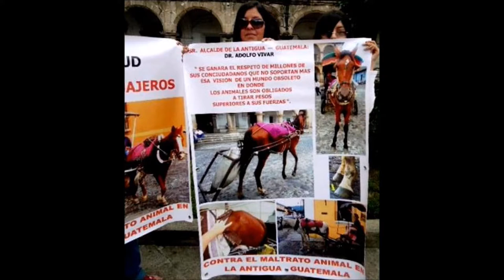A011. Notando Caballos Distintos, Después de Inspecciones. Año 2011. a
Después de realizar varias Inspecciones;  MAGA y  MPAGT,  se Observó la presencia de Caballos Nuevos,  Utilizados por los Crueles Carruajeros.

Como siempre,  esta “gente” ignorante,  creyendo que pueden pasar por encima de las Órdenes del Juzgado Penal, y bajo “la protección”, de los Corruptos “funcionarios”, Luis Rodolfo Briceño Pellecer del Dpto. de Tránsito,  y  Vitelio Contreras,  “funcionario” de Medio Ambiente.

EXIGIMOS DESTITUCIÓN INMEDIATA de ESTE PAR,  por:

1).  DESOBEDIENCIA A AUTORIDAD SUPERIOR (Juzgado Penal y MP).
2).  INCUMPLIMIENTO DE DEBERES.
3).  TRÁFICO DE INFLUNECIAS.
4).  ABUSO DE AUTORIDAD.
5).  OBSTRUCCIÓN A LA JUSTICIA.
6).  POR CORRUPCIÓN.

7).  POR EXTREMO MALTRATO A LOS CABALLOS, al “autorizar” las ILEGALES licencias para Matar de Exceso de Trabajo a los equinos.

Lucharemos por EL RESCATE, DECOMISO Y PROGRAMA DE ADOPCIÓN para éstos Caballitos, que merecen ser JUBILADOS,  y que sean Adoptados por Personas Cultas, que sepan Respetar y Cuidar a Los Animales.

FaceBook:  PAGT - Paz Animal Guate
Scribd:  Paz Animal Guatemala